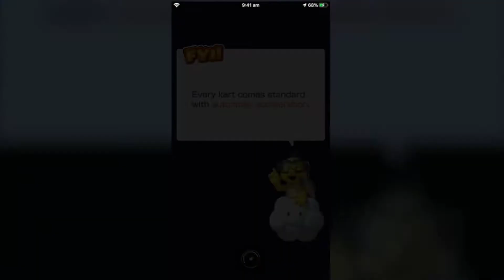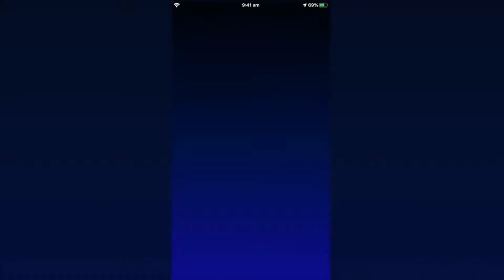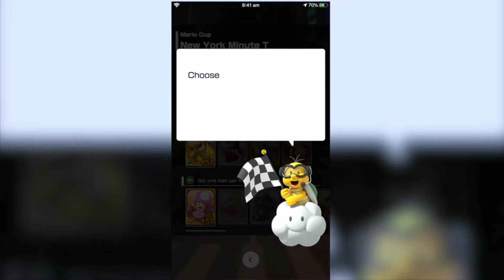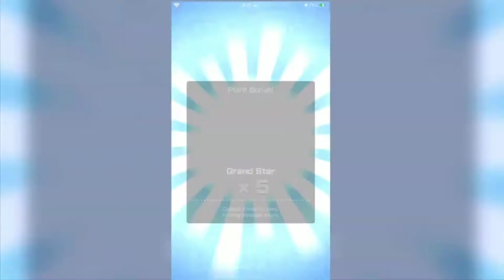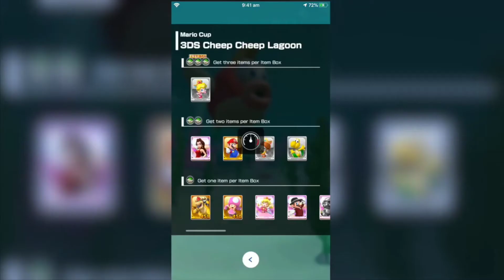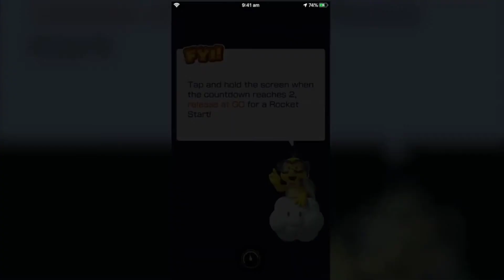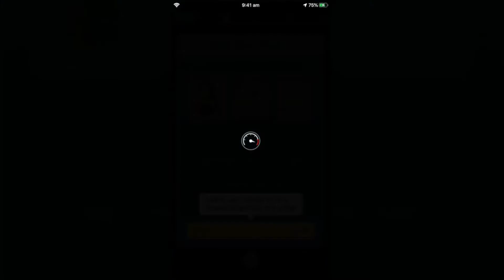Mario கார்ட் android game play in tamil.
Playing Mario kart on Android